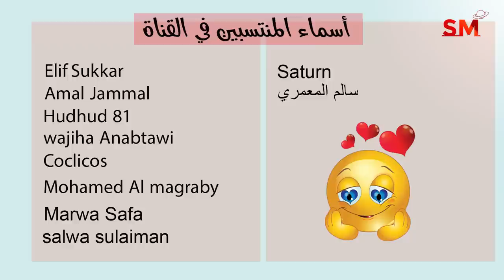توقعات الأبراج اليوم الإثنين 26 كانون الأول ديسمبر 2022 سعيد مناع